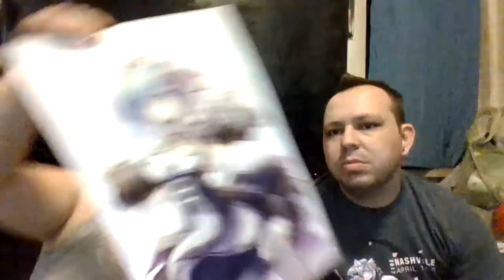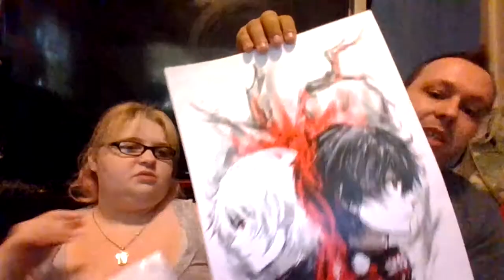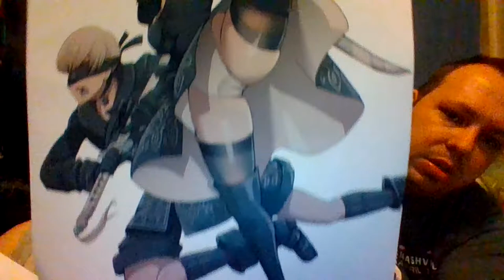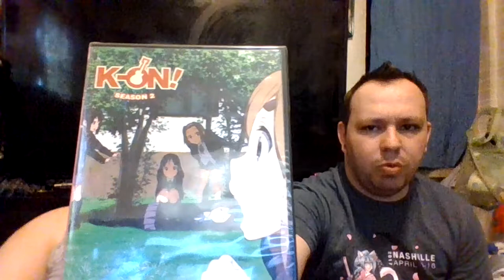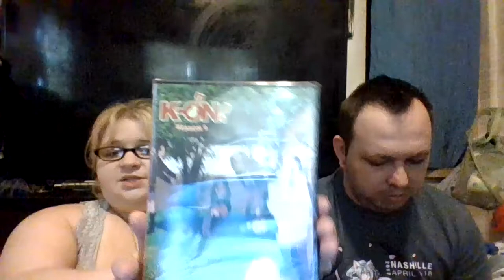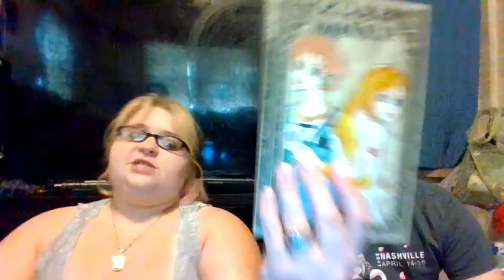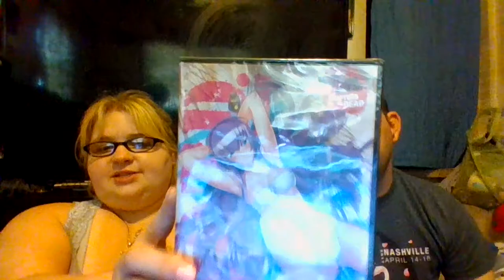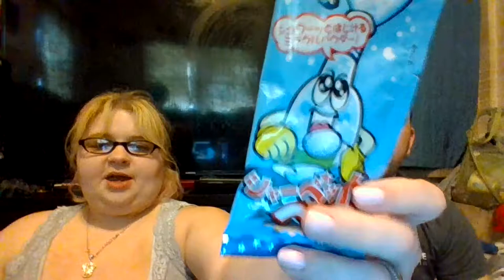Mtac haul 2017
Our Haul from MTAC Haiku 2017

Song title the Lounge